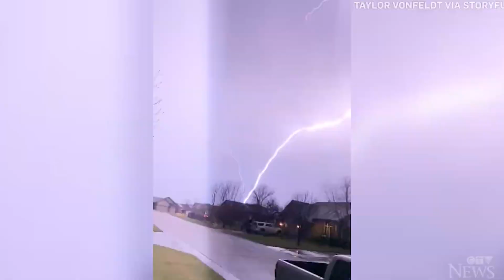Craziest Weather Events Caught On Camera